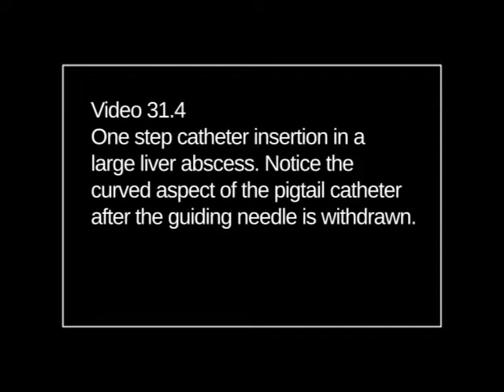Interventional Ultrasound (INVUS): vid ch31 4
Interventional Ultrasound (INVUS):  31.4